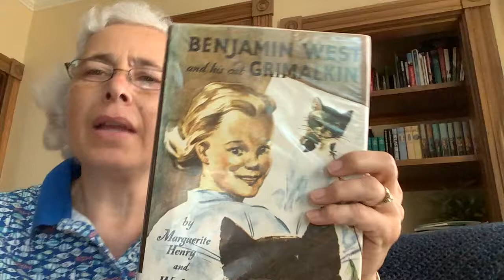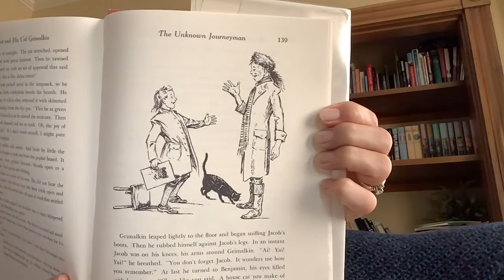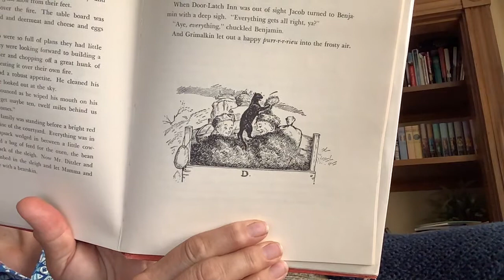Benjamin West and His Cat Grimalkin: chapter 21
Chapter 21- The Unknown Journeyman